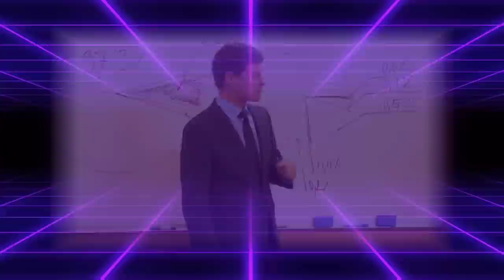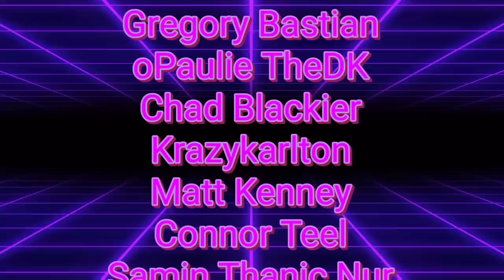The Biggest Buff In Pokemon History | Competitive Pokemon Lore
AH.
AH!

5. Download and install OBS Streamlabs with my